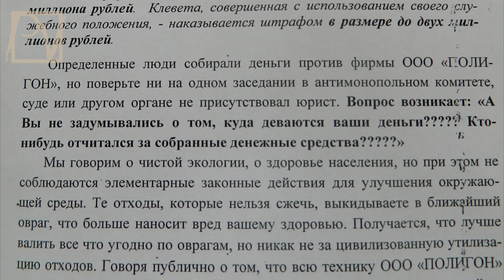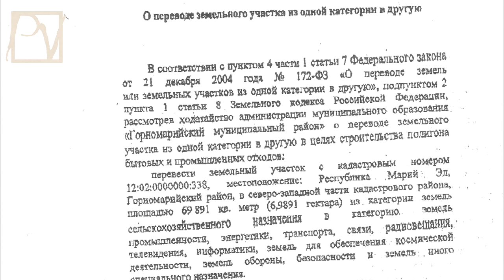МАРИЙ ЭЛ. ПОЛИГОН БЕЗЗАКОНИЯ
В Горномарийском р-не Республики Марий Эл вот уже несколько лет идет "война" между чиновниками, жаждущими освоить плодородные земли под строительство полигона ТБО и местными жителями, не желающими умирать на воздвигаемой свалке. Смотрите репортаж Politvestnik.tv